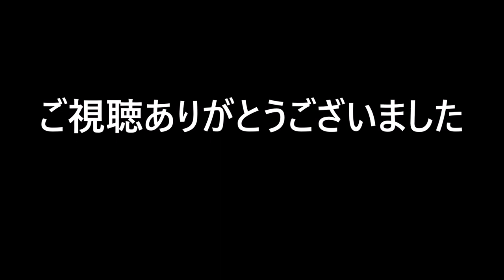【ランクル80】地獄の赤城大沼湖畔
ここ2年ほどは穏やかだったんですが、今年はハンパ無いです。。。